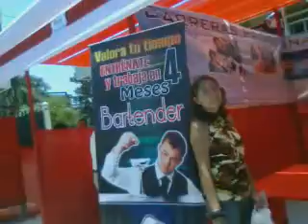Feria del Empleo - Chiclayo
Imágenes de la Feria del Empleo (O algo así) realizada en Chiclayo, en la que todos los institutos te recuerdan que si no tienes empleo es porque no estudiaste con ellos.